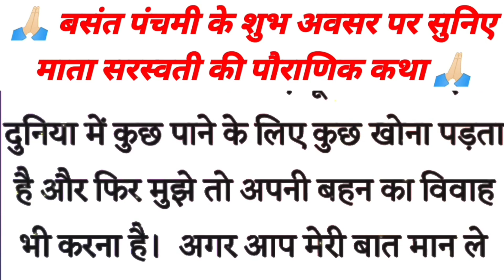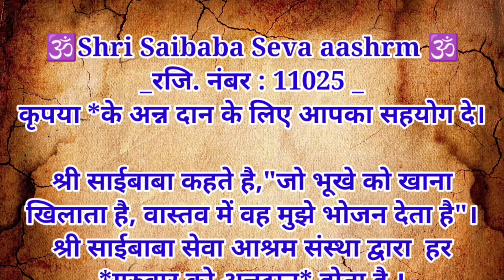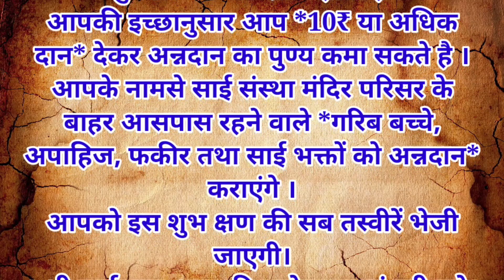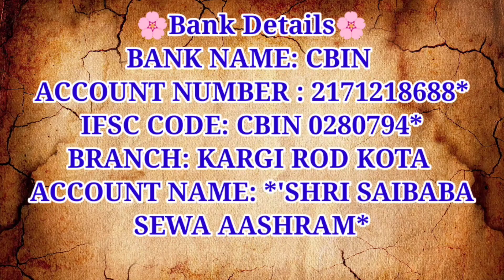बसंत पंचमी स्पेशल : माता सरस्वती की कथा | हम बसंत पंचमी की कथा सुनाते हैं- 2024 Basant Panchami